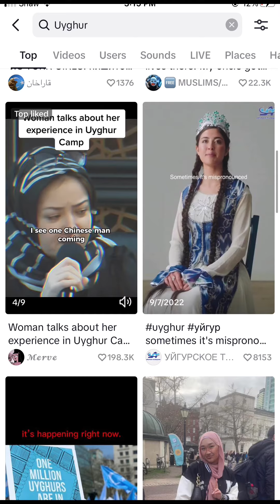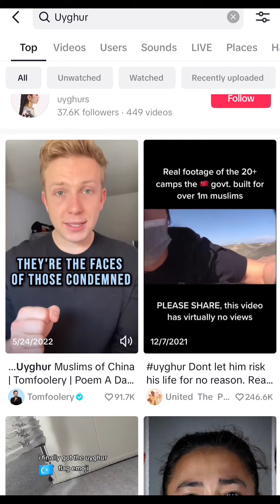Uyghurs lies still happening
About
Artist: Chuck Brodsky
Released: 2006
Album: Tulips For Lunch

Canada fake news CTV news lies on foreign interference and Uighurs